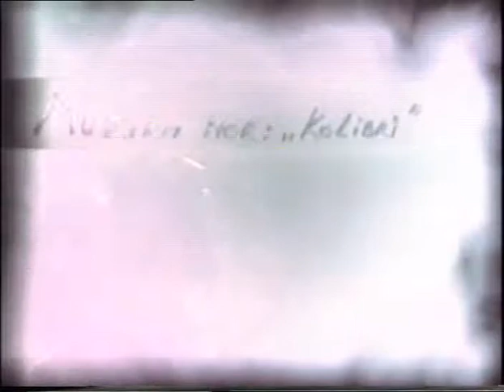LUNA I SALE